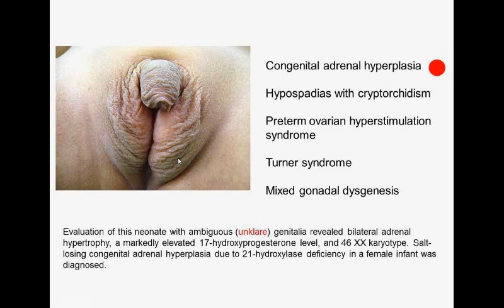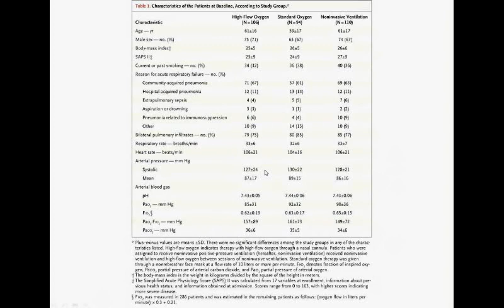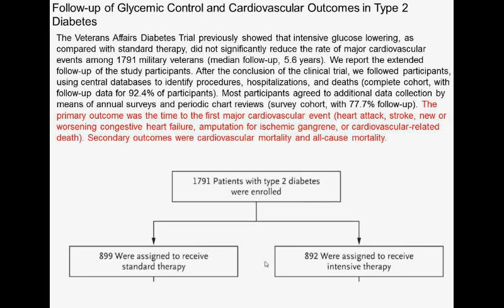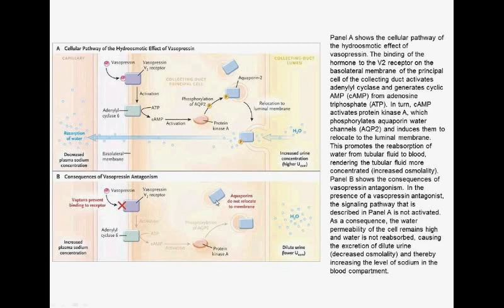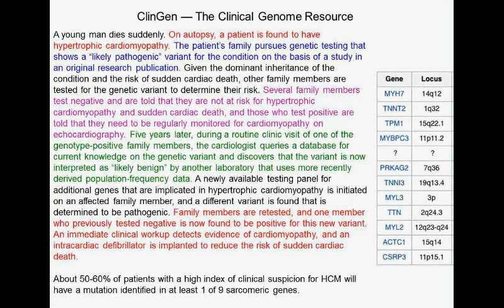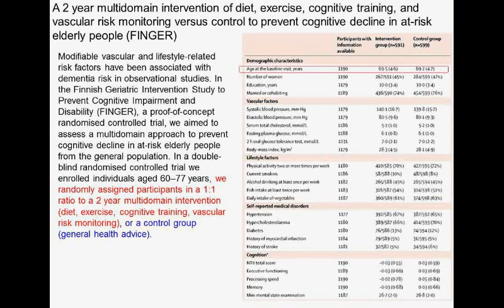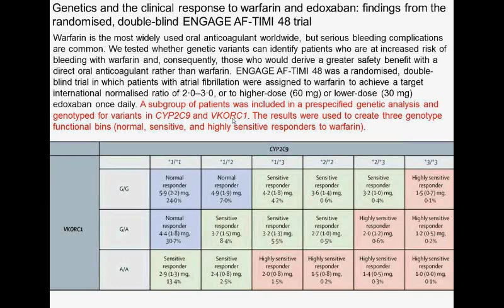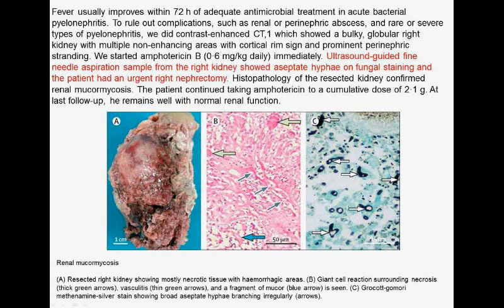Charité Clinical Journal Club by Fred Luft - 9.6.2015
The N Engl J Med image of the week shows an infant with “ambiguous” genitalia. You are offered congenital adrenal hyperplasia, hypospadias with cryptorchidism, preterm ovarian hyper-stimulation syndrome, Turner’s syndrome, and mixed gonadal dysgenesis. We go over the differential diagnosis. Whether noninvasive ventilation should be administered in patients with acute hypoxemic respiratory failure is debated. Therapy with high-flow oxygen through a nasal cannula may offer an alternative in patients with hypoxemia. Investigators performed a multicenter, open-label trial in which they randomly assigned patients without hypercapnia who had acute hypoxemic respiratory failure and a ratio of the partial pressure of arterial oxygen to the fraction of inspired oxygen of 300 mm Hg or less to high-flow oxygen therapy, standard oxygen therapy delivered through a face mask, or noninvasive positive-pressure ventilation.  We briefly discussed this study earlier, but since the high-flow therapy improved survival, I thought we should review it again. The Veterans Affairs Diabetes Trial previously showed that intensive glucose lowering, as compared with standard therapy, did not significantly reduce the rate of major cardiovascular events among 1791 military veterans (median follow-up, 5.6 years). I will review that 2009 paper for you. Now the same group reports the extended 7-year follow-up of the study participants. Somehow, they now claim there is a (slight) benefit, albeit the mechanisms are uncertain. The N Engl J Med review is on vasopressin antagonists (vaptans). This review is extremely clinically important, since chronic hyponatremia is common, what to do is uncertain, and tolvaptan costs $300 per tablet. The case of the week is a young man who visited Mexico recently. He develops coryza, conjunctivitis and a rash. The patient began to receive ceftriaxone and doxycycline empirically for coverage of bacterial and rickettsial infections, respectively. However, antibodies for Rocky Mountain spotted fever and murine typhus were negative. You call it. We inspect a special article on “The Clinical Genome Resource”. I am afraid that widespread genetic testing in the name of “personalized precision medicine” is here. Modifiable vascular and lifestyle-related risk factors have been associated with dementia risk in observational studies. In the Finnish Geriatric Intervention Study to Prevent Cognitive Impairment and Disability (FINGER), a proof-of-concept randomized controlled trial, Finnish investigators aimed to assess a multidomain approach to prevent cognitive decline in at-risk elderly people from the general population. It seems that in Finland at least dementia is Finnished. The next investigators genotyped participants in five large statin trials for 27 SNPs that have been associated with premature cardiovascular risk. They generated a genetic risk score that ostensibly could identify individuals at increased risk for both incident and recurrent coronary heart disease events. People with the highest burden of genetic risk derived the largest relative and absolute clinical benefit from statin therapy. We inspect a novel Chinese vaccine against the EBOLA virus. Warfarin is the most widely used oral anticoagulant worldwide, but serious bleeding complications are common. The next group tested whether genetic variants (CYP2C9 and VKORC1) can identify patients with risk of bleeding with warfarin and, consequently, those who would derive a greater safety benefit with a direct oral anticoagulant rather than warfarin. These variants are relatively uncommon and have been tested before. In the same study, edoxaban was investigated. Patients with atrial fibrillation and at moderate to high risk of stroke were randomly assigned in a 1:1:1 ratio to receive warfarin, dose adjusted to an international normalised ratio of 2·0–3·0, higher-dose edoxaban (60 mg once daily), or lower-dose edoxaban (30 mg once daily). Dose reduction of exoxaban did not sacrifice efficacy in preventing stroke or systemic embolism compared with warfarin and resulted in even greater relative reductions in major bleeding. We end with a case report of a patient who looks like he has xanthogranulomatous pyelonephritis but the inflamed kidney ends up being a case of mucormycosis.